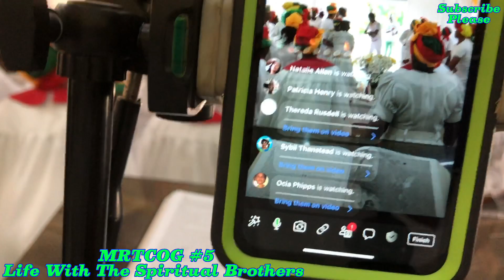Minister Morgan & Miller Get Mad In The Spirit & Engulf Elect Bishop & Pastor Campbell 😱⚠️❌